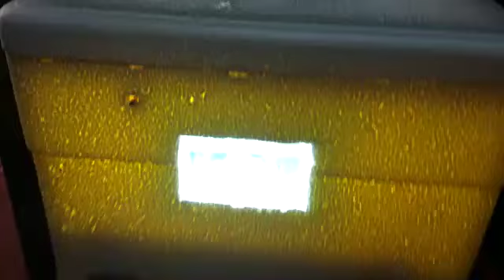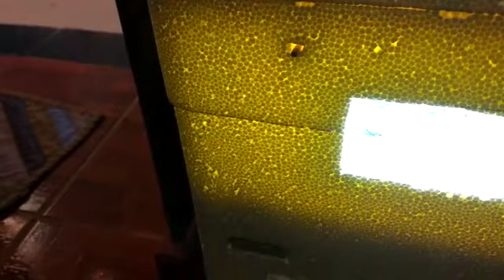CHOCADEIRA ARTESANAL COM PRODUTO ENVIADOS POR NOS PARA CATUTI-MG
Vídeo de Coturnix sampaio